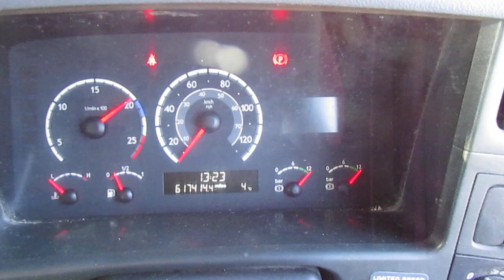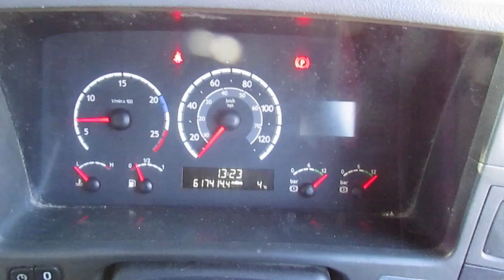SCANIA 8X4 TIPPER